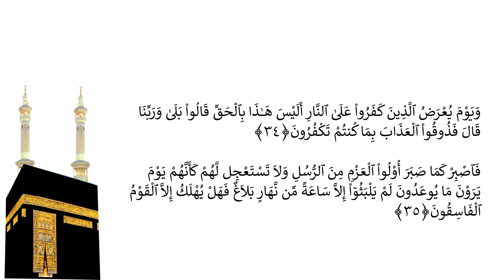Casharka 345aad | Al-Axqaaf 26 - 35 | Sheekh Abuukar Xasan Maalin | Tafsiirka Quraanka Kariimka